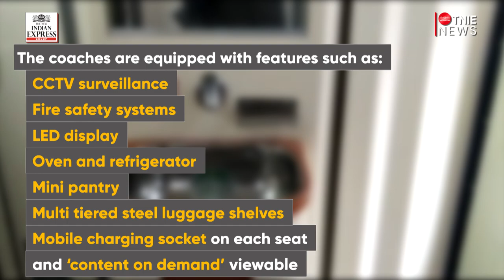Vistadome coach with glass doors and glass roof launched in Bengaluru-Mangaluru train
Of the 88 seats available in two coaches, 44 have been booked on the Yeshwantpur-Karwar Express (Train no. 06211).